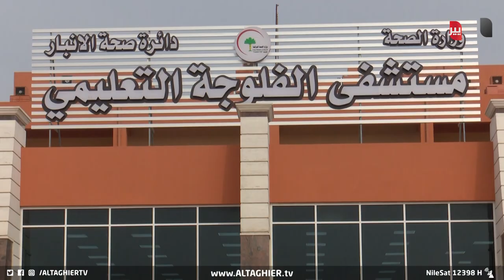امنية عراقي تتحقق بعد 50 عاما من الحرمان | تقرير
بعد انتظار دام خمسين عاما.. يرزق سبعيني بثلاثة توائم من زوجته الرابعة التي تبلغ من العمر اثنين وثلاثين عاما.. حيث أعلن مستشفى الفلوجة أن الولادة جرت بعملية قيصرية وحالة المواليد الجدد مستقرة.
موقع قناة التغيير الفضائية  الالكتروني